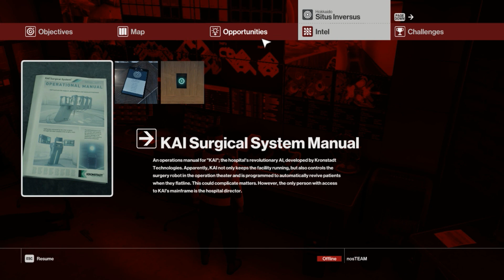Hitman - Ending - PC - HD